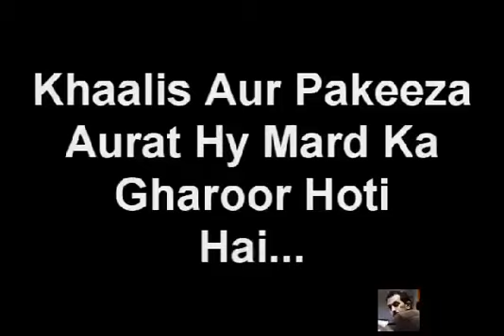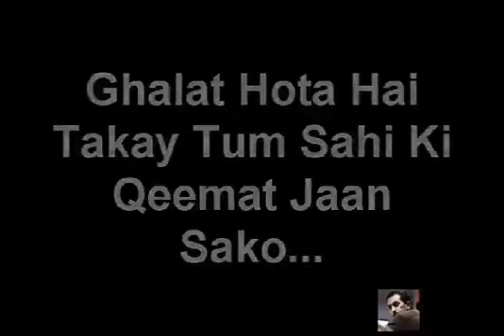5 Logon Se Dosti Hargiz Mat Karna | Islamic Animated Story In Urdu Imam Jafar Sadiq R.A Ne Fermaya i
5 Logon Se Dosti Hargiz Mat Karna | Islamic Animated Story In Urdu Imam Jafar Sadiq R.A Ne Fermaya in 5 Logon se kabhi Dosti